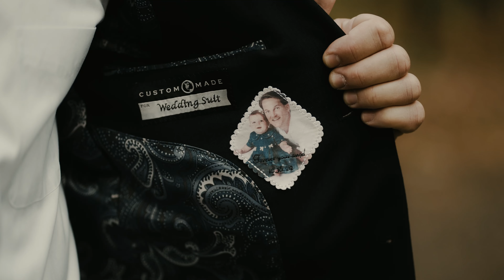John and Lyndsey wedding (Anthony Chapel at Garvan Gardens Hot Springs Arkansas)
Filmed by Joe Lane and Cle Clark of Anointed Media